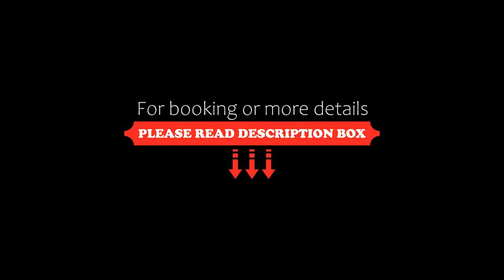Hotel Le Rive, Nyon, Switzerland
About Property:
Hotel Le Rive is located in Nyon, on the shore of Lake Geneva, and offers a restaurant with summer terrace, as well as free WiFi access.
Each room at the Le Rive hotel is air conditioned and provides a flat-screen TV, a minibar and a bathroom with shower or bath tub and hairdryer, bathrobes and free toiletries. Some rooms have a balcony and lake views.
The hotel features a 24-hour front desk, a bar and a shop. The Brasserie Le Rive was opened...
Property Type: Hotel
Address: 15, rue de Rive, 1260 Nyon, Switzerland
Searching For
1. Hotel Le Rive - Nyon - Switzerland
2. Hotel Le Rive - Nyon - Switzerland Address
3. Hotel Le Rive - Nyon - Switzerland Rooms
4. Hotel Le Rive - Nyon - Switzerland Amenities
5. Hotel Le Rive - Nyon - Switzerland Offers and Deals
Audio Credit:
Track Title: Reasons To Hope
Artist: Reed Mathis